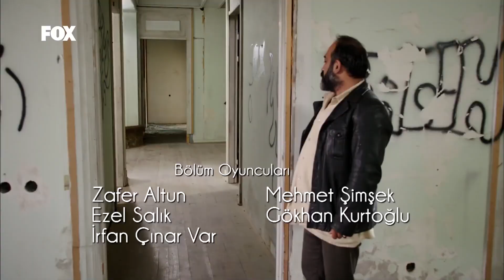Ateş TUTUKLANDI! - O Hayat Benim 17. Bölüm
O Hayat Benim 17. Bölüm - Hasan'ın cinayeti Ateş'in üstüne kalıyor.

Bahar Ateş’in intikam uğruna katil olduğundan korkmaktadır. Oysa gerçek bambaşkadır. Edibe hastanede ölüm kalım mücadelesi verirken Ateş de polis sorgusuna alınır. Mehmet Emir annesine duyduğu üzüntüyle adalet hissi arasında kalakalır. Efsun ise Ateş’e yakınlaşabilmek uğruna bütün Atahan’ları yakmayı göze alır. Bahar’ın kendisinden şüphe etmesine kırılan Ateş hayatının hatasını yapar. Artık Efsun Bahar ve Ateş arasında hiçbir şey aynı olmayacaktır.

Oyuncu Kadrosu:

Keremcem (Ateş), Ezgi Asaroğlu (Bahar), Ceren Moray (Efsun), Yeşim Ceren Bozoğlu (Nuran), Oya Başar (Sultan), Sinan Albayrak (Mehmet Emir Atahan), Ahu Sungur (Hülya Atahan), Zerrin Sümer (Ganimet), Deniz Celiloğlu, Cem Özer (Kenan), Cahit Gök, Erdal Cindoruk (Salih), Serkan Şenalp, Ozan Güler (Arda Atahan), Ayçin İnci (Zuhal), Gökhan Mete, Beril Kayar (Zeynep)